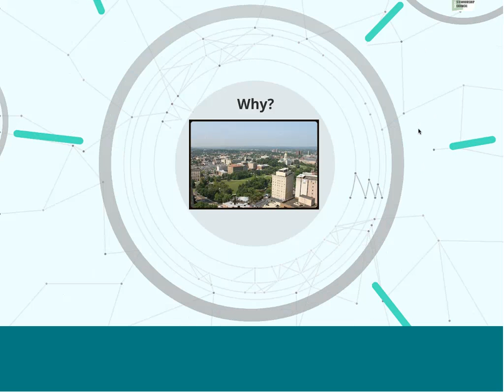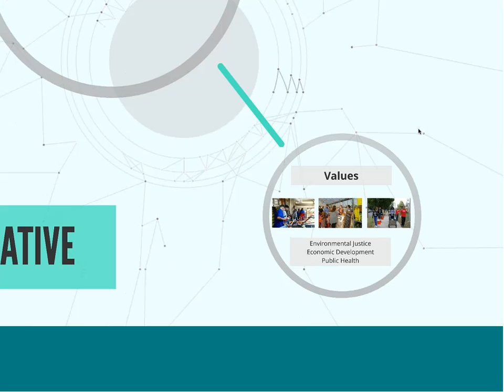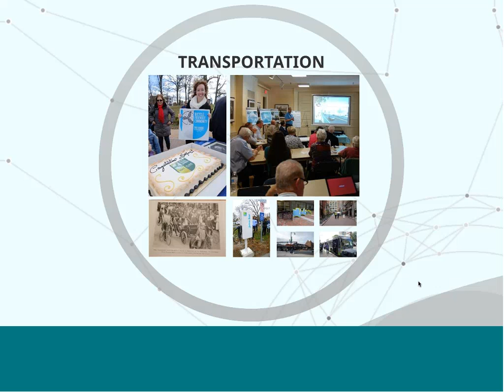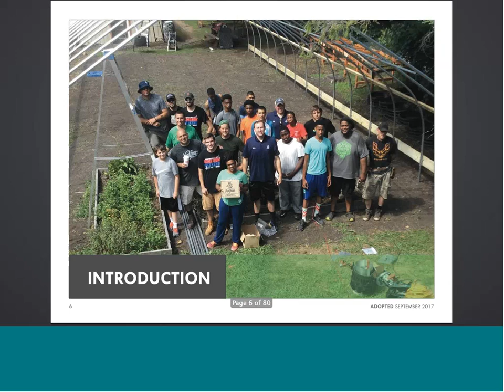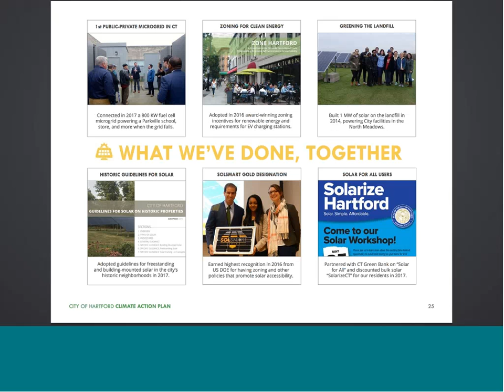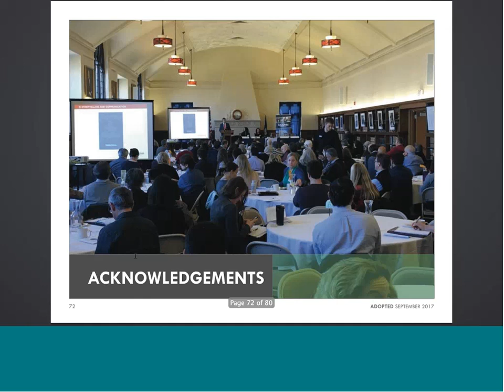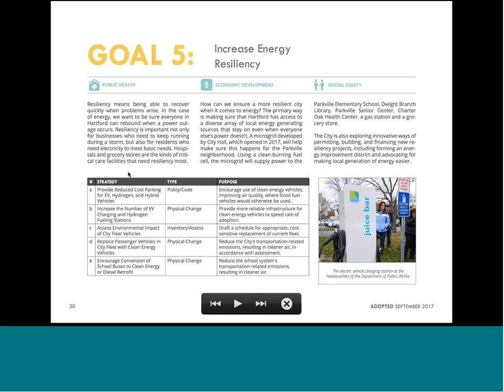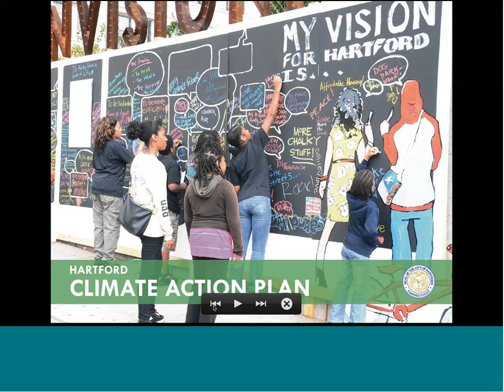Hartford's Draft Climate Action Plan (September 6, 2017)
This draft plan identifies 6 interconnected sustainability action areas: Energy, Food, Landscape, Transportation, Waste, and Water. The hope is to make incremental but consistent progress in each of these areas, using resources that are available to the community stakeholders and decisions that are consistent with three shared values of Public Health, Economic Development, and Social Equity.